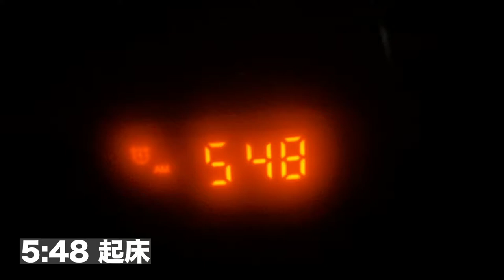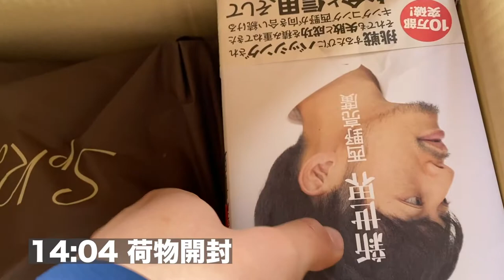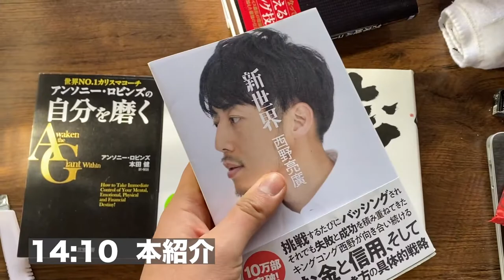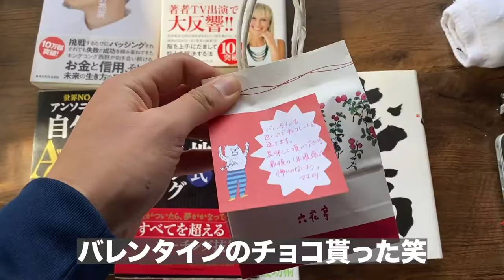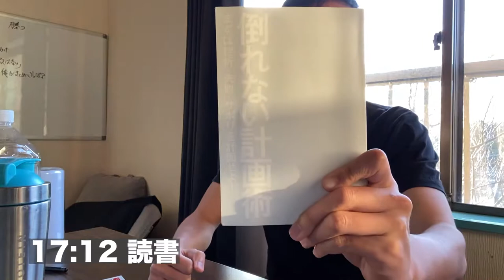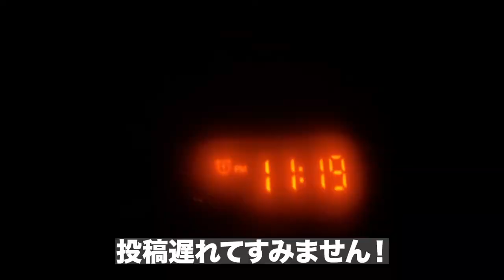【Vlog＃２】下手くそ大学生がプロサッカー選手になるまでの物語＃２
日本一の下手くそがプロサッカー選手になる物語をお届けします。

◾️TJULIFE〜プロフィール

名前　  関　大唯寿（せき　たいじゅ）
夢　　『プロサッカー選手になり海外の４大リーグで活躍すること』
現状　 福岡の大学三年生〜日本一の下くそ〜
出身　 北海道（1999年生まれ21歳）
経歴     サッカー歴12年　（現在は大学でサッカーしてます）
大学卒業後　海外にサッカー留学＆プロになる

🔥僕の今年の挑戦はこちら🔥

○サッカーで短期か数ヶ月期間の留学をする！
　日本で一番サッカーと向き合い成長する！時間と量と質
○YouTubeを始動し、登録者まずは1万人のチャンネルにする！
○複業（コーチング、動画編集者、ライティングetc）月収100万円稼げるスキルを身につける！
○SNS総フォロワー5万人の影響力をつける！
○100人以上の日本一熱い挑戦者のコミュニティをつくる！